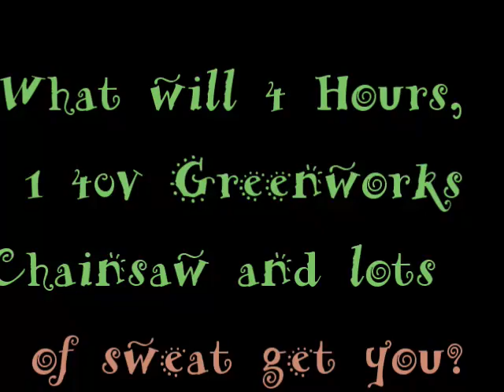4 hours 1 40 volt chainsaw and lots of sweat